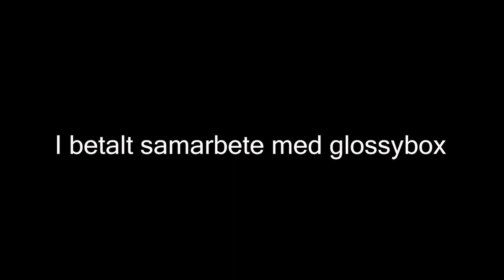SPA MED MIG!! LITE FÖR NAKET...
Klicka på länken nedan för att komma till GlossyBox